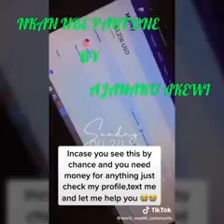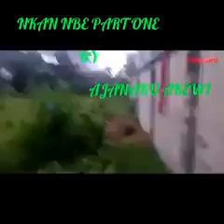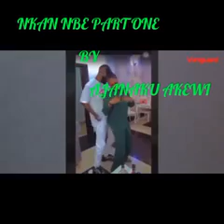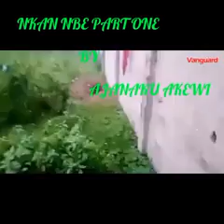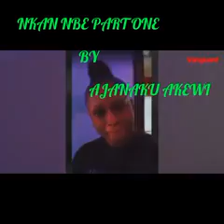NKAN NBE PART ONE BY AJANAKU AKEWI